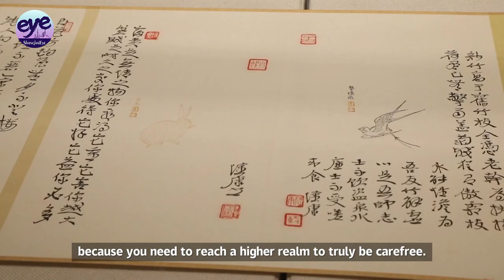How the Chinese prepare for the DRAGON new year? What’s a must to buy?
Yuyuan Garden has been a must-go attraction for visitors to Shanghai, especially during the Spring Festival. This year’s Lunar New Year holiday is still about a month away, but the atmosphere is so good it already feels like the Year of the Dragon.

In addition to floral decorative lanterns, two groups of dragon lanterns are already in place. This year's Lantern Festival will continue the mythology of the ancient novel “Shanhaijing”, or “The Classic of Mountains and Rivers”. The goal was to create a feeling of wandering through a dream world where water creatures moved among brilliant stars.